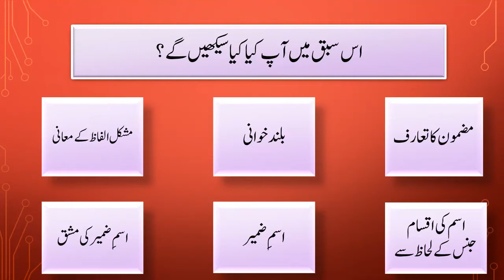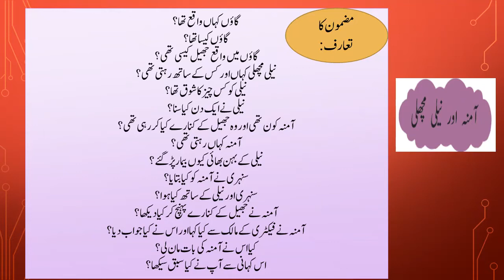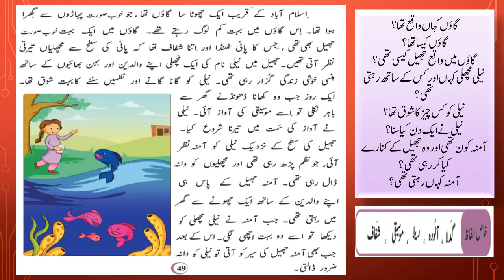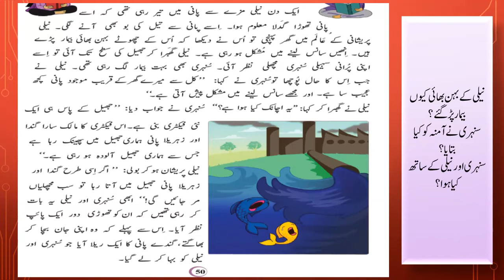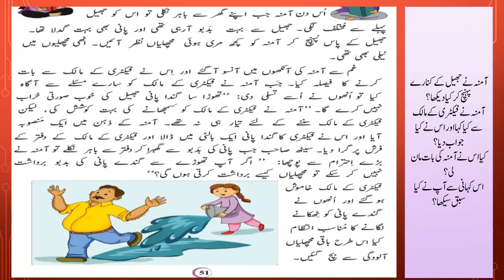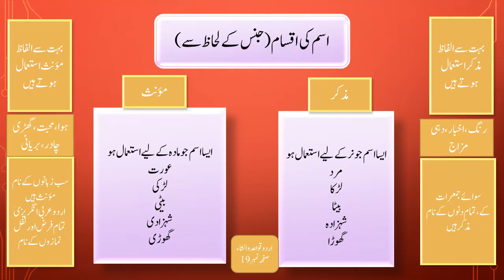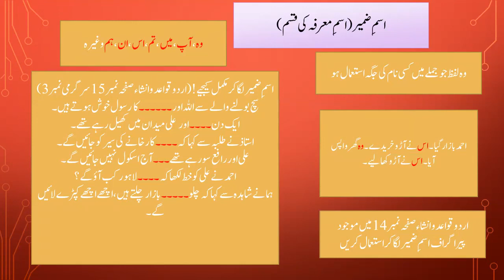Urdu Grade 4 Lesson#5